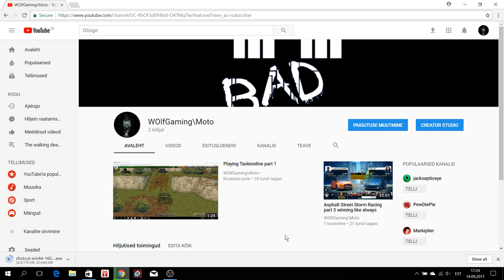Trust GXT 322C short mic test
I realy think the mic is pretty good. if you watch 100$ headset then they dont have good mic so i think it is pretty good. 8/10